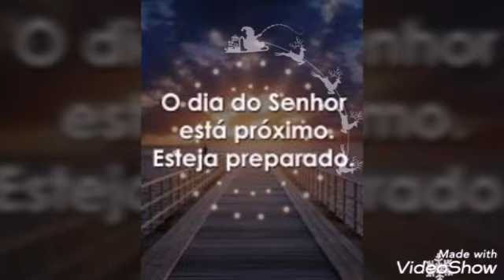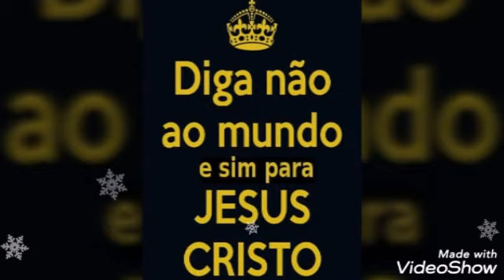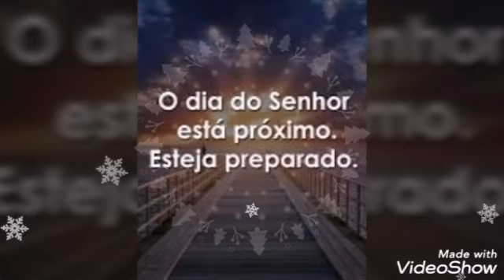Sem Cristo não há paz (Jessé Filho)